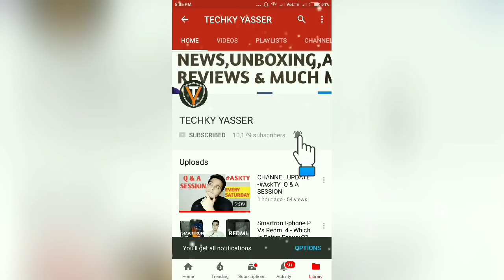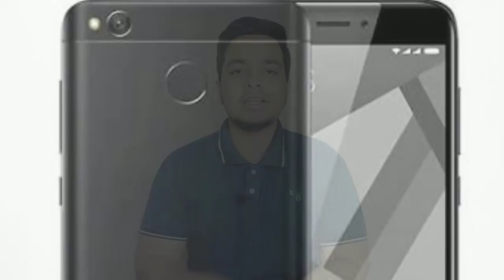Top 5 Smartphones Under 7000 [February 2018] [Hindi]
Top 5 Smartphones Under 7000 February
Best buy links
10.or E
10.or D

Hello Guys Iss Video mei meine Apko Apni Top 5 Smartphones Under ₹7000 Ki list Bataya Hu Pros & Cons Ke Sath Mei I Hope ke Apko Video Pasand Aya Hoga😊👍

Redmi Note 5 Pro
Lenovo K8 Note

Redmi Note 5
Infinix Hot S3
Lenovo K8+

10.or E
10.or D